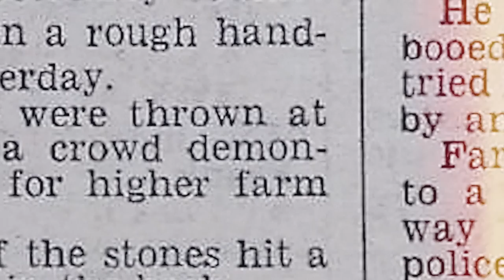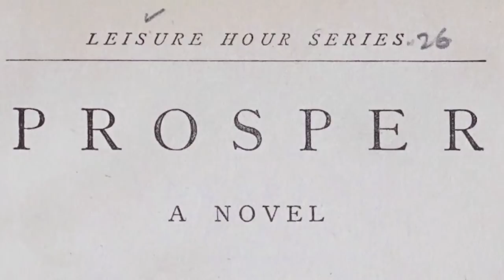Ron Carpenter - Hidden In Plain Sight (Part 3)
Hidden In Plain Sight (Part 3) (Full Length) on Sunday November 6, 2022 at 11:15 am.